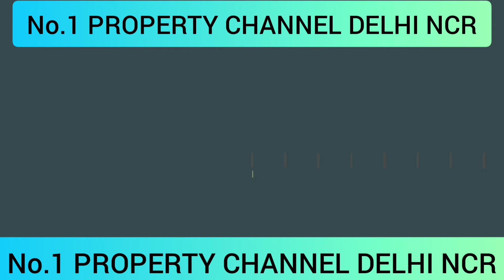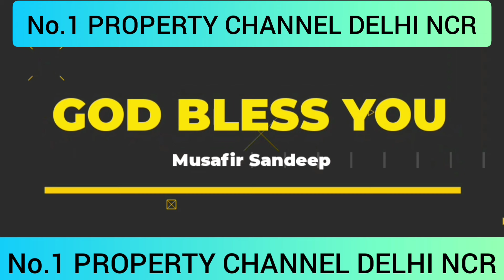मात्र 1 लाख मे नया मकान दूंगा पक्का | plot in delhi ncr in installments | cheapest plot in delhi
1 लाख मे नया मकान मिलेगा पक्का.

ANAS PROPERTY
KHAJURI PUSTA ROAD DELHI

Whatsapp sms Plaese

ihar
plot in delhi ncr under 5 lakh
plots in Delhi NCR
plots in Delhi and NCR on cheapest
greater Noida
Noida map
map
greater Noida map
vashundhararealproppvtltd
plot in delhi ncr plot in

home loan office in Noida
for videoshoot